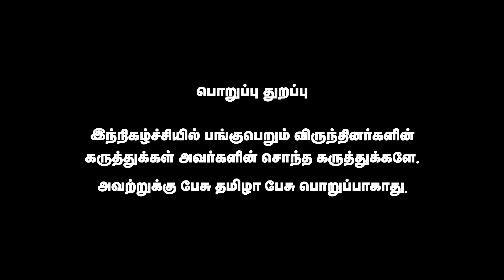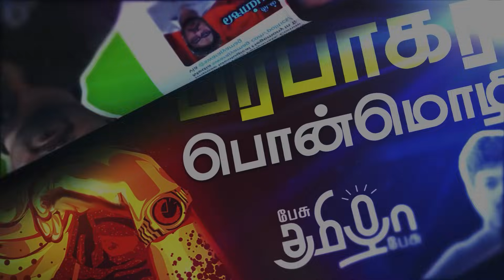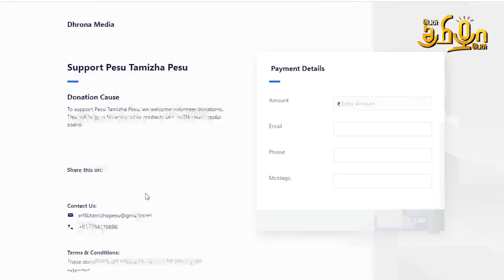Delta பகுதியில் அண்ணாமலைக்கு பெருகும் செல்வாக்கு | Raveendran Duraisamy | Pesu Tamizha Pesu